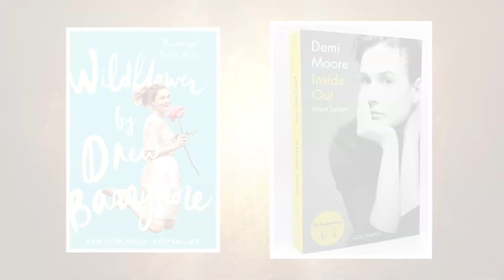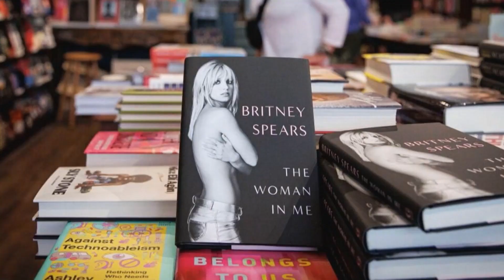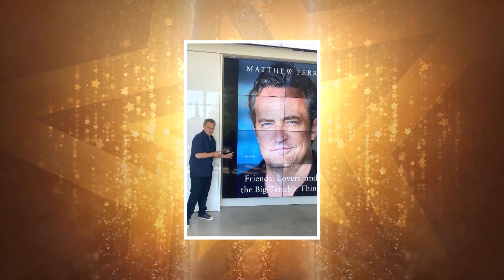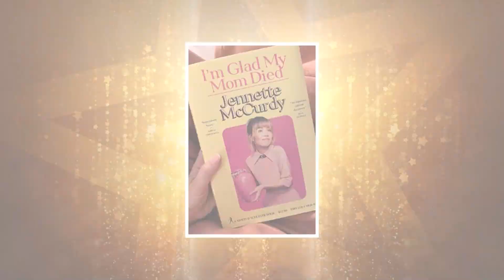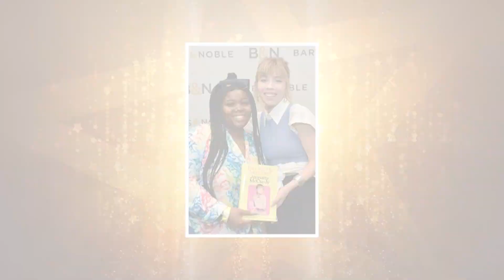¿QUÉ LES PASÓ? Estas son las AUTOBIOGRAFÍAS más PICANTES de las estrellas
A pesar que en su momento lograron un gran éxito gracias a sus producciones, lo cierto es que , con el paso del tiempo, ciertas figuras decidieron contar su vida y cómo fue su carrera. ¿Quiénes son? ¿Qué contaron?